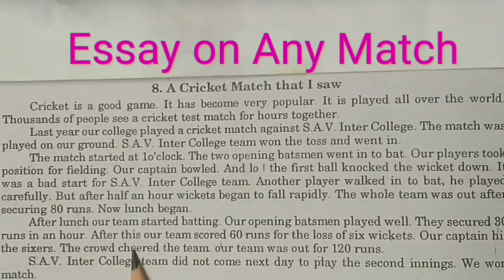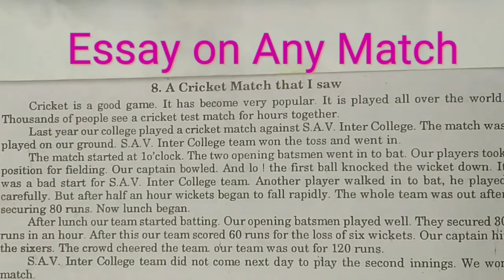Class-5th, Essay on Any Match